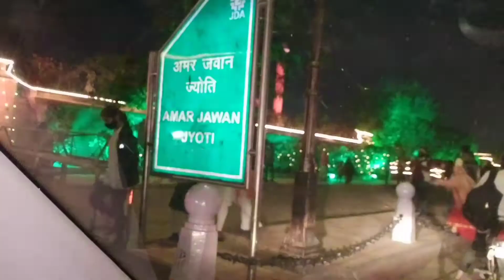Republic day celebration Kiya/vidhi vidhan/26 January 2022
Family entertainment
Thanks